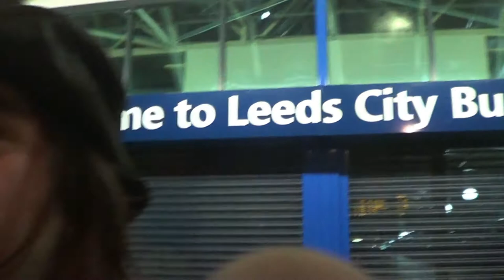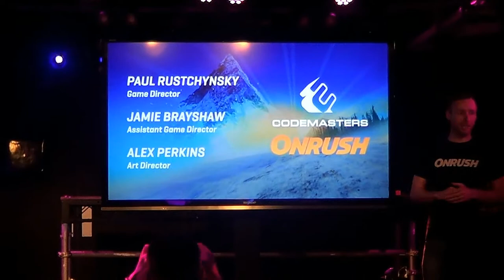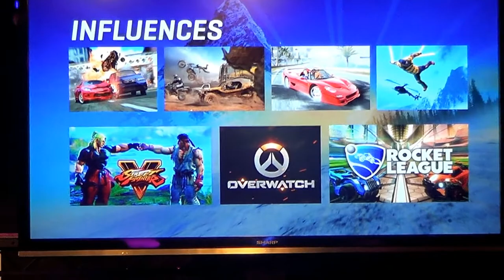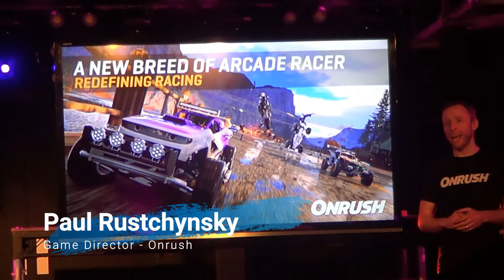Badger's Onrush Vlog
Badger travelled to London to get hands-on with Codemasters upcoming racing game Onrush.
this new take on the combat racing genre from the developers of Motorstorm and Driveclub is due to burst onto consoles in June

Extremely reminiscent of Motorstorm with touches of Burnout and with touches of  Mario Kart it is bound to take the consoles charts by storm.

Badger kept a video diary of his day in London to give followers of Stoffel Presents a look at what we do in order to bring you exclusive footage and interviews.